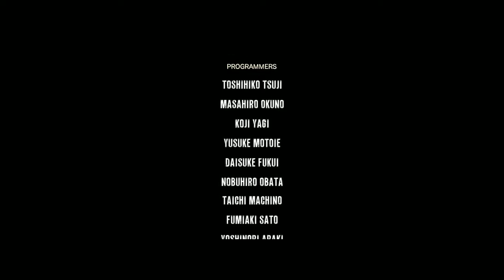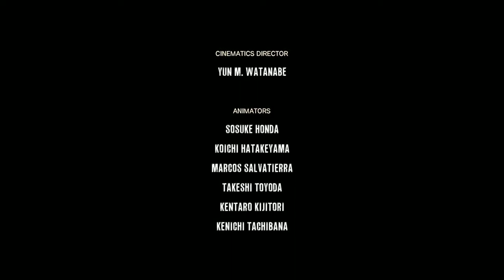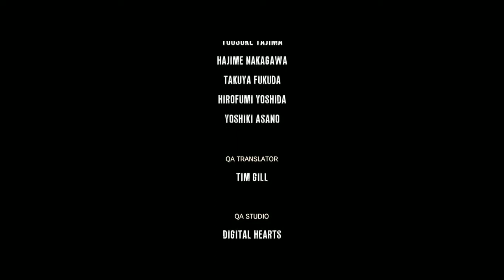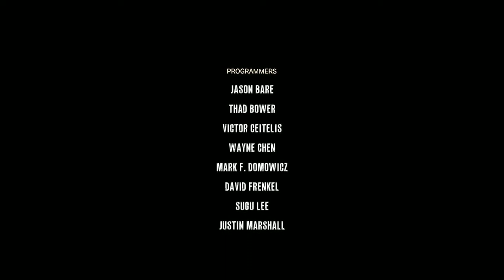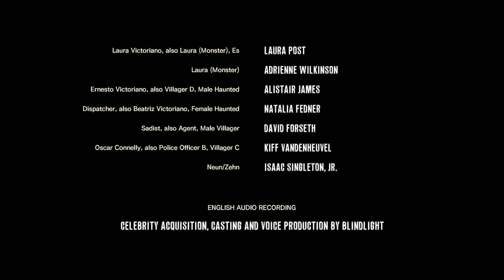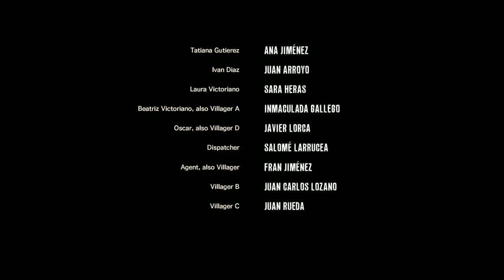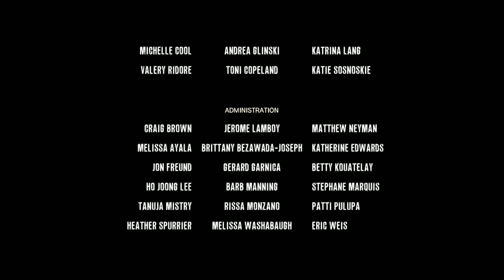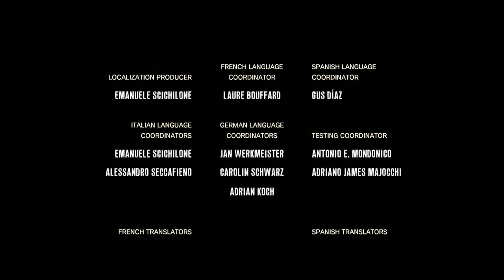The evil within / #28 / Pryč z Ruvikovy hlavy / Letsplay / CZ